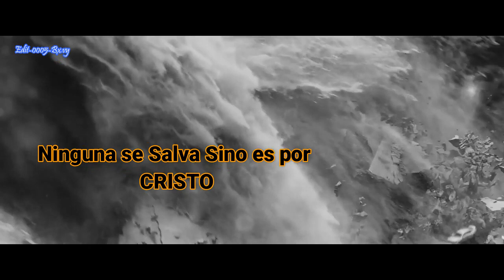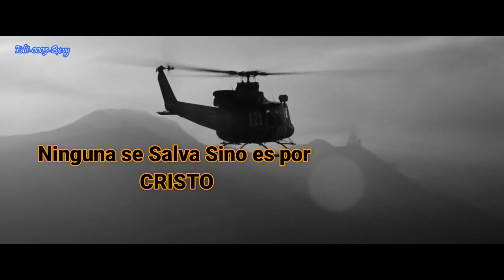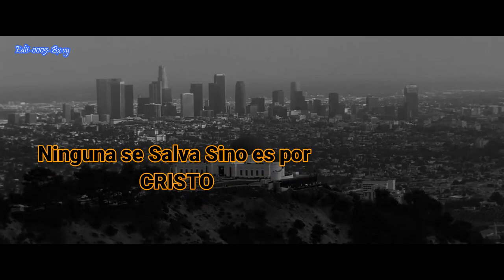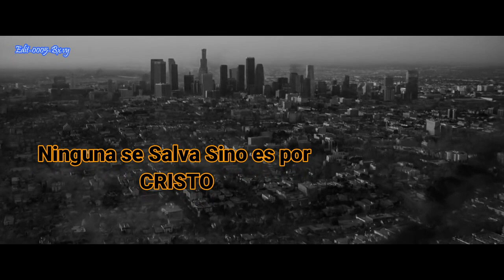Ninguno se salva sino es por Cristo / Mariano Coc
Cantante: Mariano Coc
Tema: Ninguno se Salva sino es por Cristo
Album: La salvación por Cristo
Edit-0005-Bx.vy